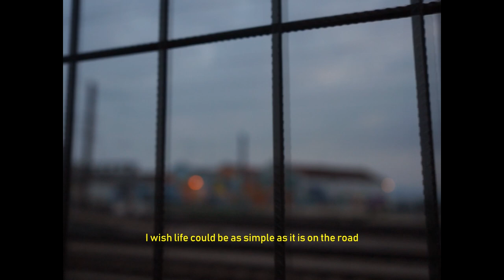Road - London Short Film (2019) - Sony A7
London 2019

Text by Louis Dazy
All the videos are mine.

Recorded with a Sony A7 (18-70)